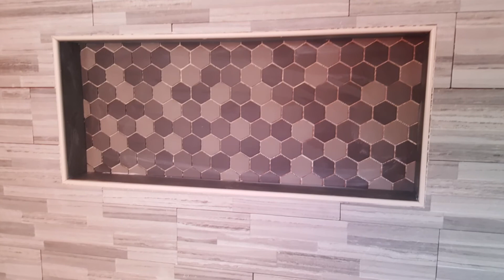33 Kitchen Backsplash And Tiling Ideas (Tile, Glass, Marble , Stone)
Pictures Of Kitchen Backsplash Floor Tiles And Bathroom Shower Tiles.
All Tiles Installed By Azim Rahamatali.